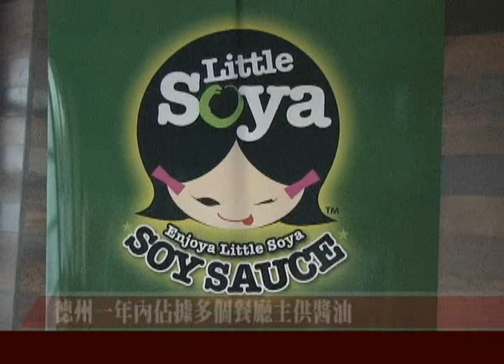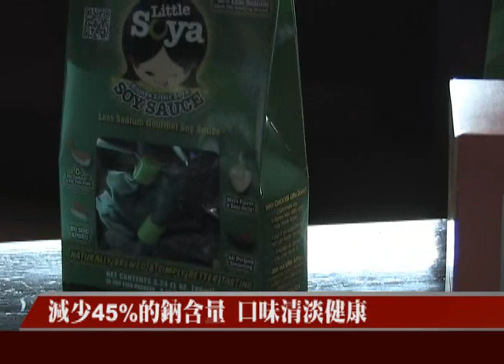Houston itv 55.5 interview "Little Soya" Premium Soy Sauce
"Little Soya" Premium Soy Sauce carried by HEB in over 150 of their locations! Also, carried by Rice Epicurean, Spec's downtown, Phoenicia Specialty, H Mart and more coming soon!
Little Soya is working on plans to kick off in Shanghai, China later this year.est "Gluten Free & Less Sodium" soy sauce...